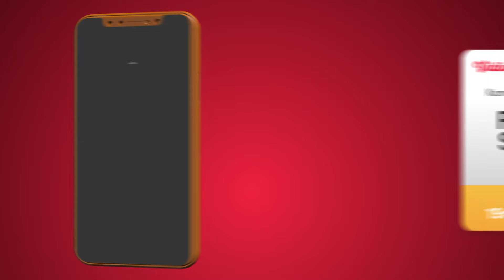Vidio Premier Platinum dan Gold, Apasih Bedanya?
Suka banget nonton film tapi bingung mau pilih paket yang mana? bedanya Premier Platinum & Premier Gold apasih? Simak Vidio berikut untuk info lebih lanjut